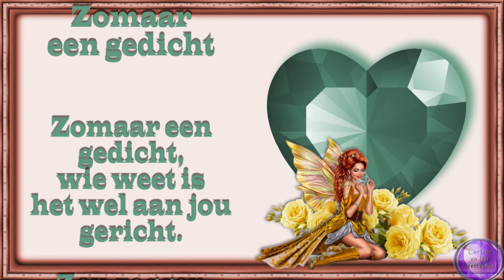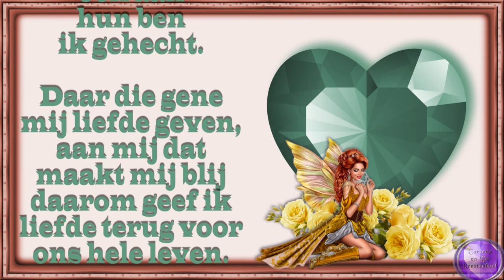ma 12 sept Niet in orde en Claudia komt niet en met de dames lopen #1578